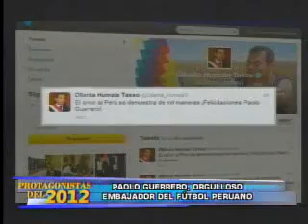América Noticias: 24.12.12- Paolo Guerrero: protagonista 2012